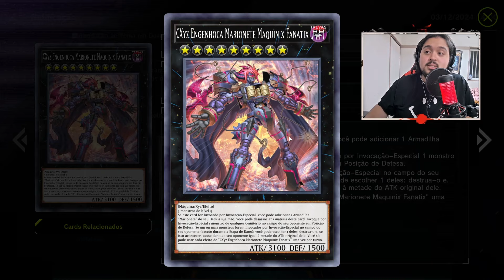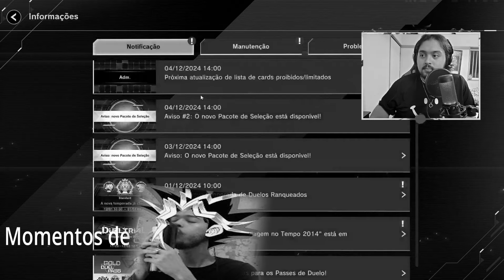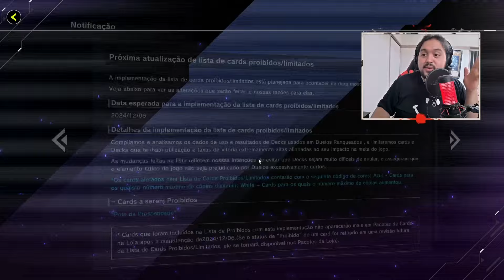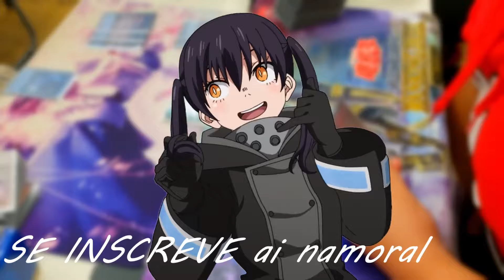LOUCURAA! A BANLIST MAIS INACREDITÁVEL DA HISTÓRIA! QUE REINE O CAOS KKKKKKKK┃Yu-Gi-Oh! MASTER DUEL!